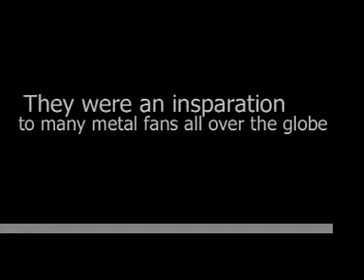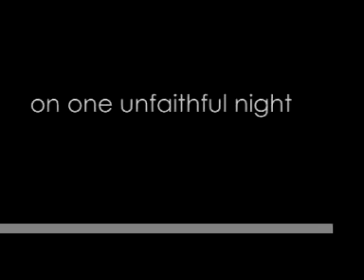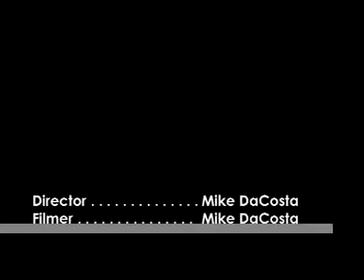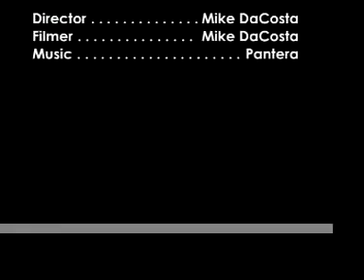PANTERA BONER JAMS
rip dime